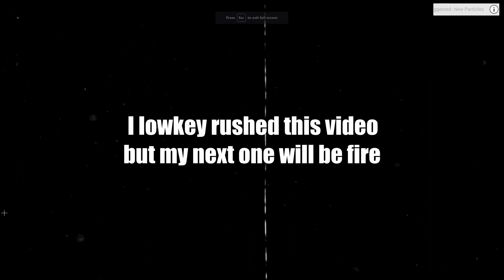Sylix | Highlights | Goat 🐐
ignore:
night show montage, night show highlights, vroom montage, vroom highlights